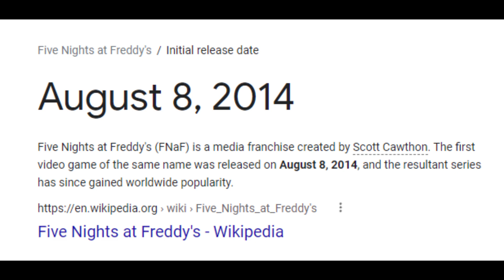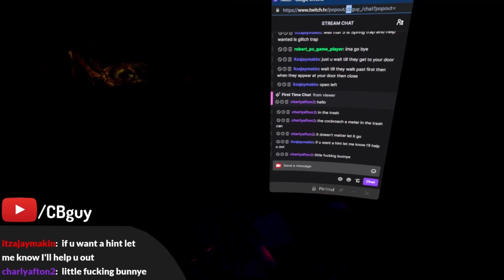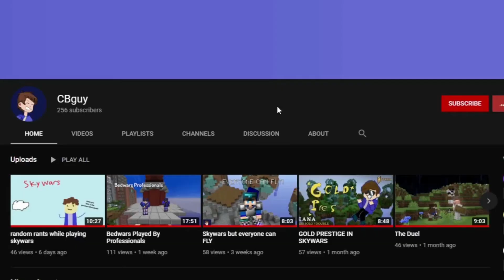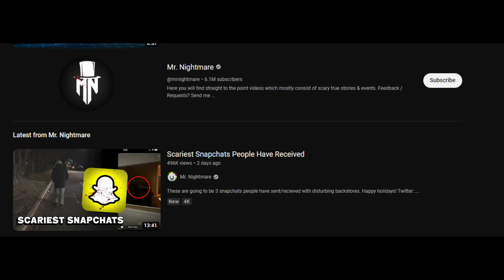2 Spooky 4 Me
aren't these things so spooky?